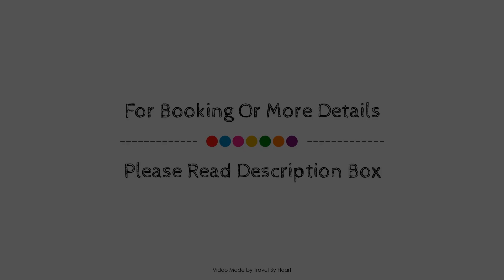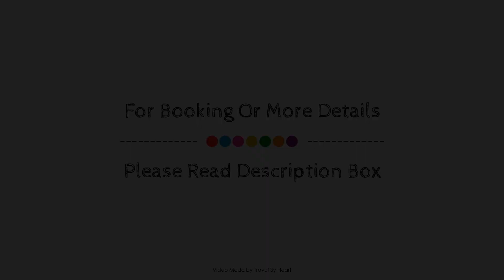Novotel Suites Malaga Centro, Málaga, Spain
About Property:
Novotel Suites Malaga Centro is conveniently located in the popular Malaga City Center area. The hotel offers a high standard of service and amenities to suit the individual needs of all travelers. All the necessary facilities, including free Wi-Fi in all rooms, 24-hour front desk, facilities for disabled guests, Wi-Fi in public areas, car park, are at hand. Comfortable guestrooms ensure a good night's sleep with some rooms featuring facilities such as television LCD/plasma screen, heating, desk, soundproofing, telephone. Access to the hotel's fitness center will further enhance your satisfying stay. Novotel Suites Malaga Centro is an excellent choice from which to explore Malaga or to simply relax and rejuvenate.
Searching For
1. Novotel Suites Malaga Centro - Málaga
2. Novotel Suites Malaga Centro - Málaga Virtual Tour
3. Novotel Suites Malaga Centro - Málaga Rooms
4. Novotel Suites Malaga Centro - Málaga Amenities
5. Novotel Suites Malaga Centro - Málaga Videos
6. Novotel Suites Malaga Centro - Málaga Offers
7. Novotel Suites Malaga Centro - Málaga Deals
Audio Credit:
Track Title: Subway Dreams
Artist: Dan Henig